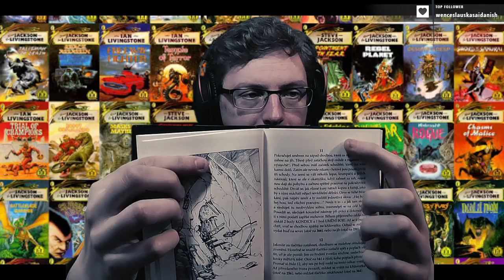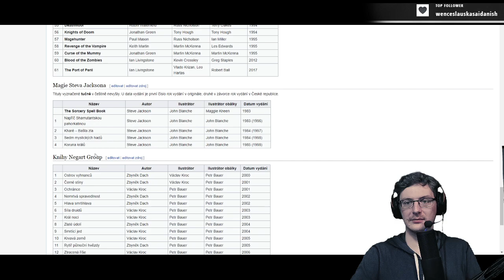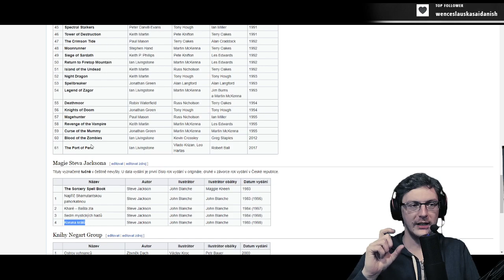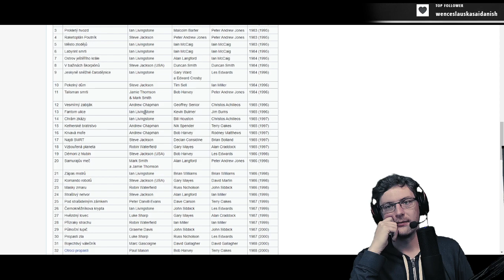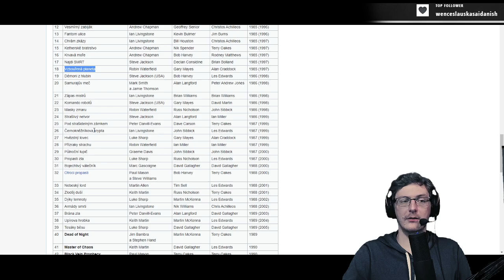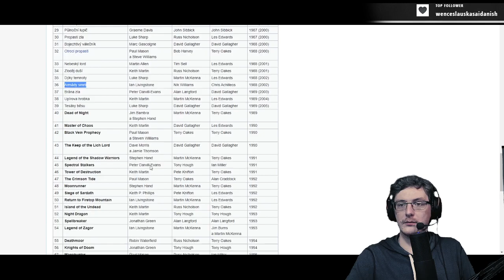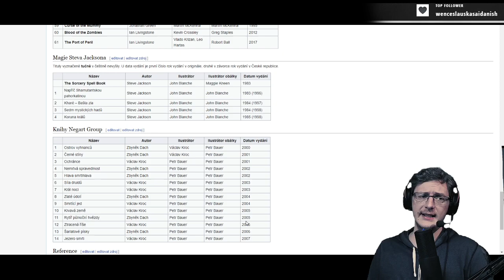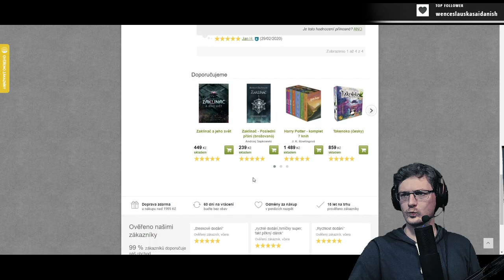Nostalgická chvilka s gamebooky - Kdo dohrál Pekelný dům?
Gamebooky byly pro mnohé bránou do světa RPG. I když ve světě zažily velký boom již na začátku 80. let, tak k nám do ČR se dostali až po pádu opony. Jaké na ně máme vzpomínky? A jak hodnotíme asi dvě nejvýznamnější větve (Lone Wolf / Fighting Fantasy) o tom jsem si povídal s kamarádem Matějem a chatem.